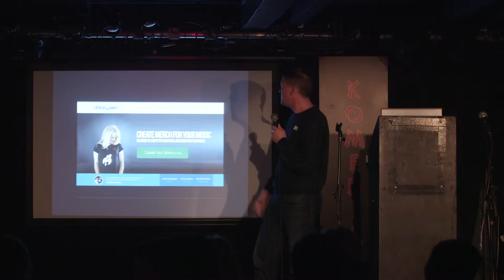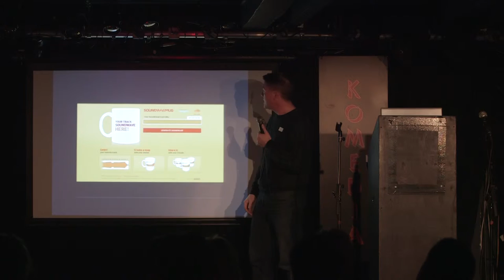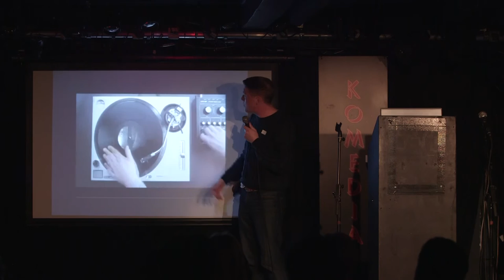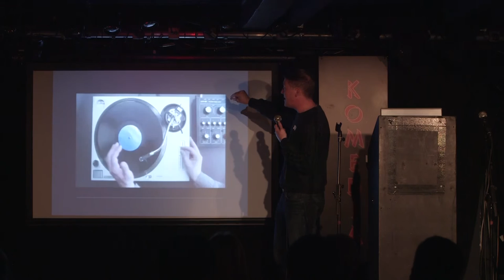Neil Cocker - Video game merchandising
Neil Cocker shares learnings from the music industry on supporting income through merchandise and how that might be applicable to video games.